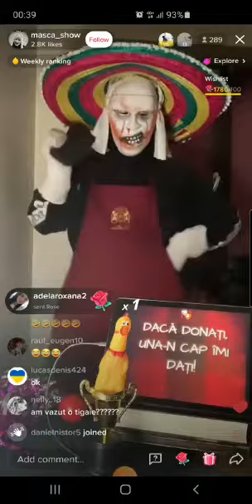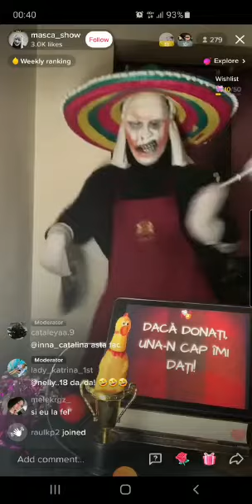Ce fac românii pentru bani, pe Tik Tok